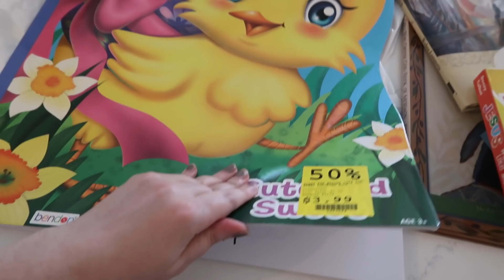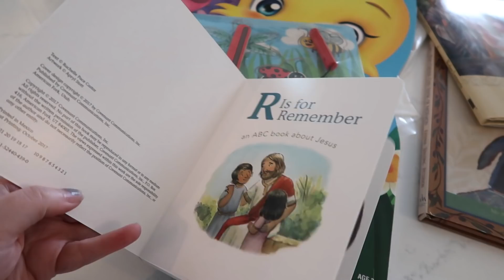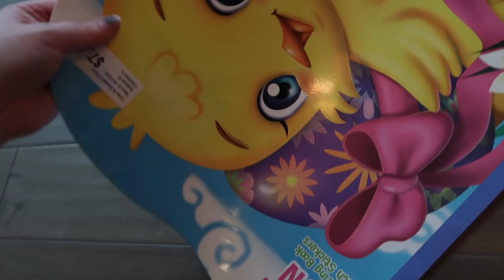Easter Basket + Outfit | Bits of the Week VLOG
This week I got Harper's easter basket all put together, as well as her Easter outfit! She's going to look so cute!